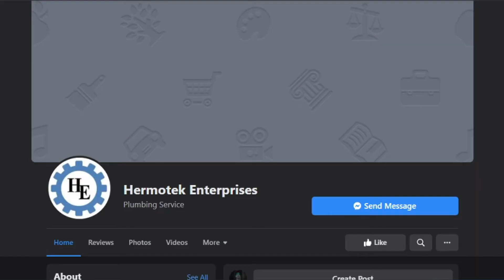How to check GOOD and DEFECTIVE Circuit Breaker (Tagalog)